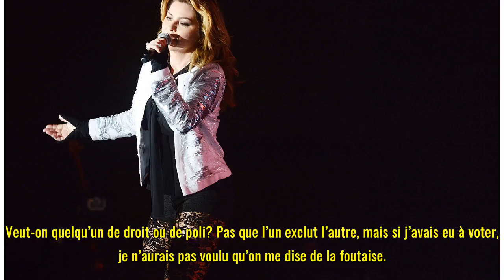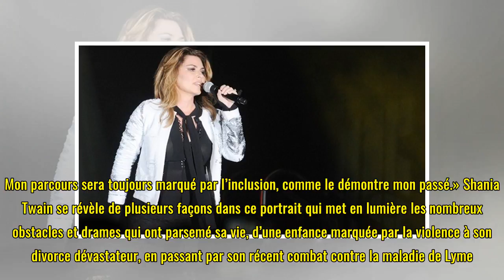Shania Twain s'excuse après avoir dit qu'elle aurait voté pour Trump